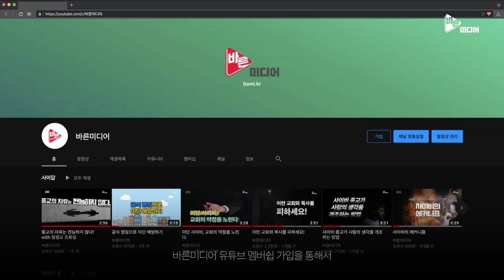이단 사이비 대책! 우리 이렇게 해볼까요?